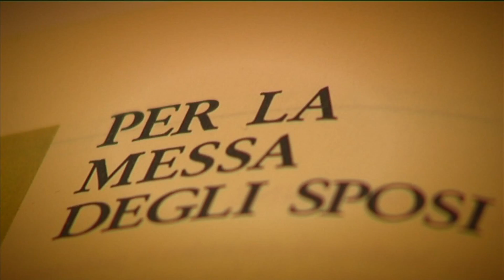FlashMovie di Keti & Riccardo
Videoe20.net vi presenta un nuovo modo per condividere il video del vostro matrimonio.
Il "FLASHMOVIE"
Con FLASHMOVIE si può raccontare in 3 minuti i momenti più belli, intimi ed emozionanti del vostro matrimonio, creando una clip perfetta per essere condivisa subito con gli amici grazie alle potenzialità del web.
Un sistema nuovo e moderno per rivivere e far conoscere a tutti quel giorno per voi indimenticabile
Grazie ancora a Riccardo e Kati